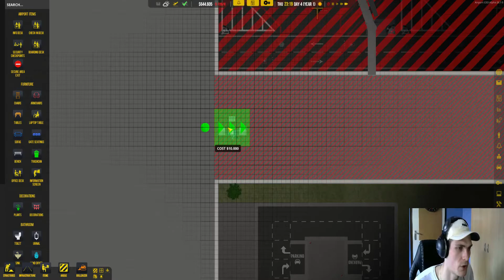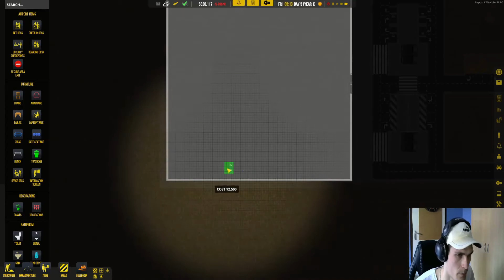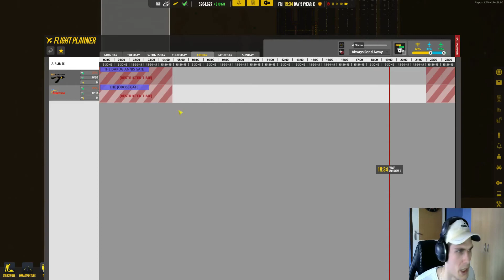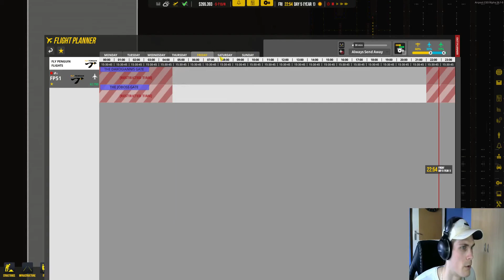Hipbone Plays - AIRPORT CEO S3E02 - Getting Some Money